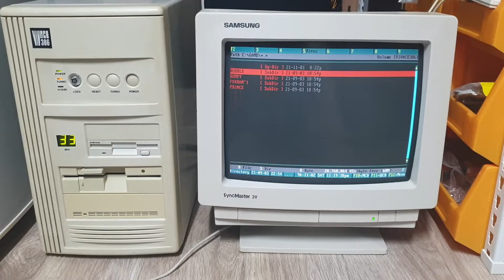386DX COMPUTER DOS GAME PLAY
386DX COMPUTER DOS GAME PLAY